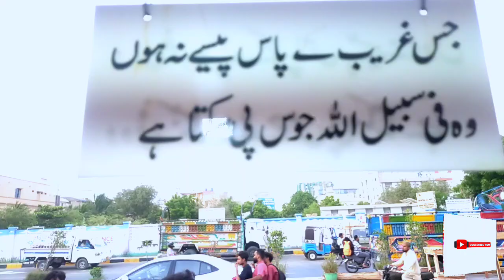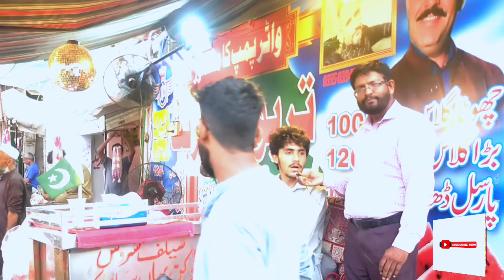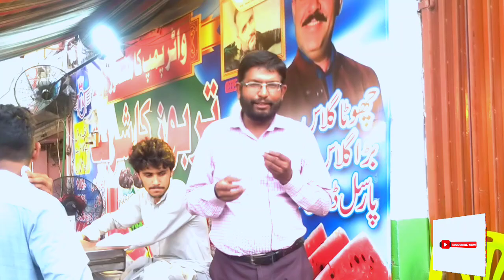Water Pump Karachi Ka Maqbool e Aam Tarbooz Ka Sharbat | واٹرپمپ کراچی کا مقبول عام تربوز کا شربت